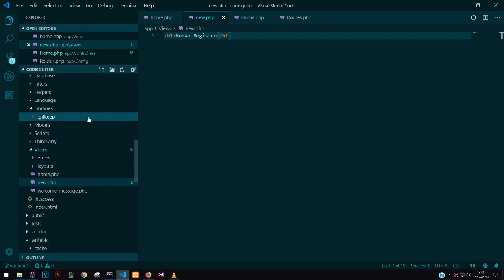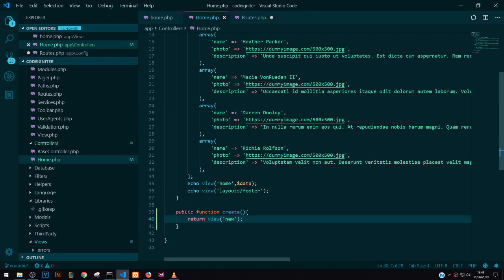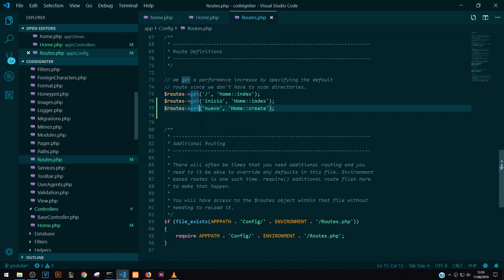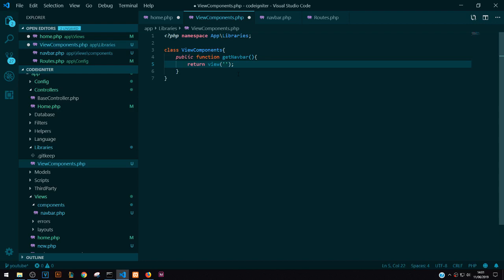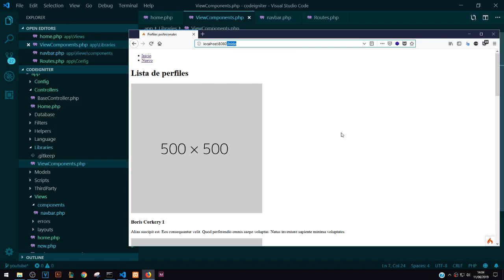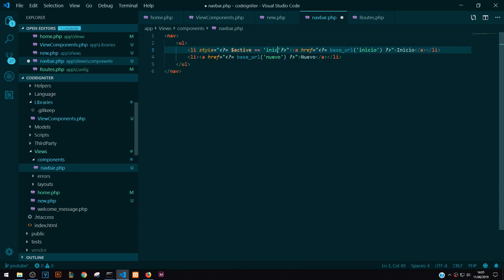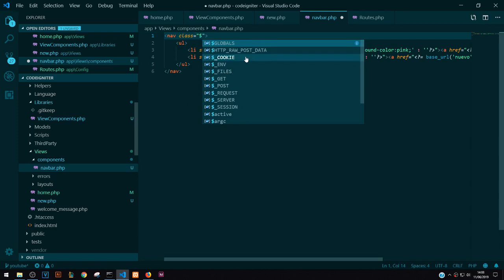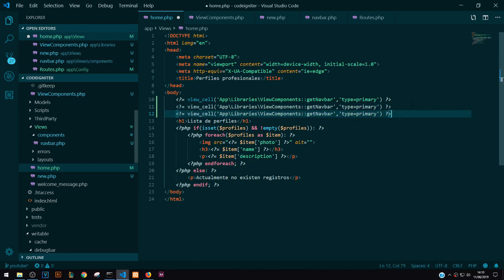Codeigniter 4 Review: 6-. View Cells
En esté video aprenderemos como reutilizar bloques de código html con el uso de view cells.